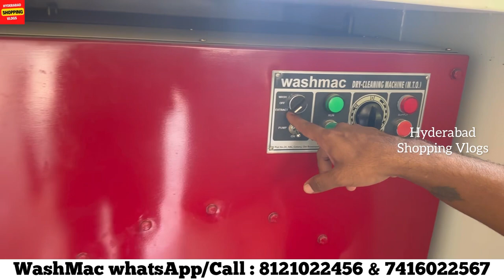నెలకు 2 Lakh సంపాదన Profitable Laundry Service Business|Saree Dry Clean,Iron,Rolling Machine Washmac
WASHMAC

Address:
Washmac Laundry Equipment
Plot no 24, Near SR Digi School, HAL Colony, Old Bowenpally, Secunderabad, Telangana 500011

Saree Rolling Machine | Washmac

YouTube Channel Details:
For Any Store Video Shoot/Promotion Contact

laundry business
laundry service business
all laundry machine
best service business
saree service business
clothes service business
clothes cleaning business
clothes cleaning service
saree rolling service
laundry rolling machine
all laundry service machine
all laundry machines business
laundry machine service business
clothes laundry service business
saree laundry service business
laundry service machine
dry cleaning machine
dry cleaning service machine
clothes dry cleaning business
stitched clothes dry cleaning machine
ironing machine
dry cleaning machine
stitched clothes ironing machine
saree iron machine
automatic iron machine
saree ironing machine
saree dry cleaning machine
laundry machines manufacturers
buy laundry machine from manufacturer